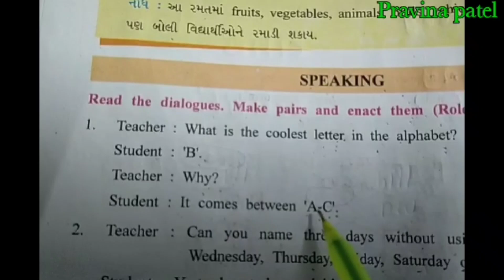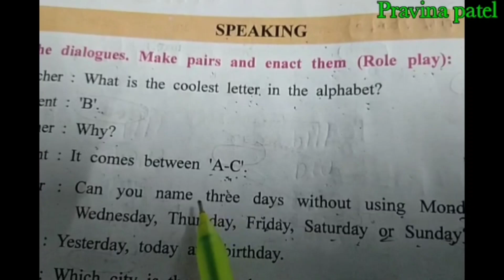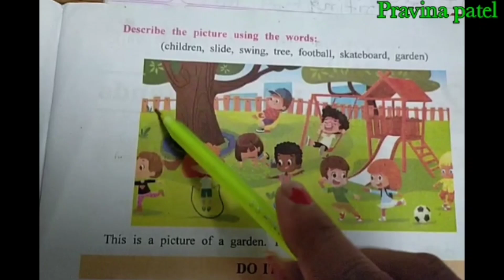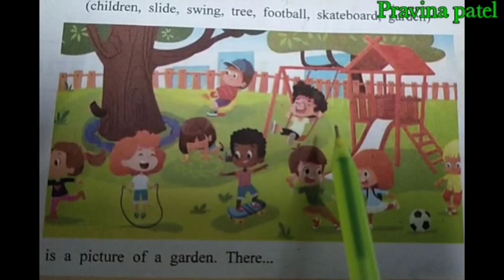STD:5 ||ENGLISH|| UNIT:1||SMILE PLEASE ! ||PART:6 ||NEW BOOK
Stydents's Educational video